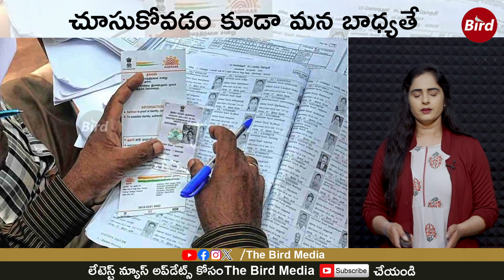వాలంటీర్లకు కొత్త టాస్క్ ! ఐప్యాక్ ఐడియాతో తంటాలు | Task for Volunteers! Troubles with iPack Idea